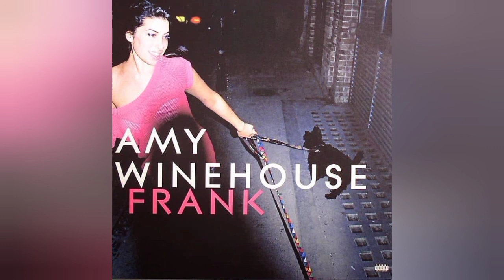Amy Winehouse - Mr Magic (Through The Smoke [FRANK]